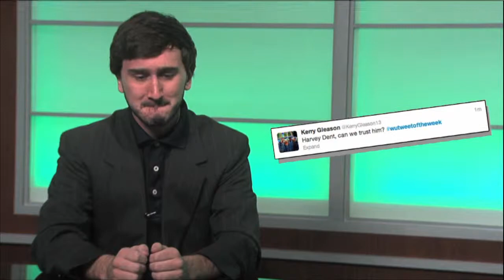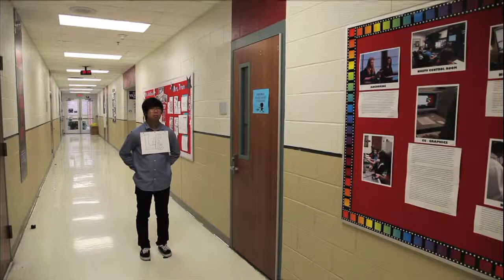NHSTV- March 20, 2013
Weekly Update with Devin Fortenberry: When Life Gives You Lemons